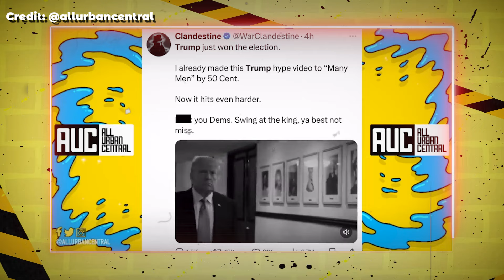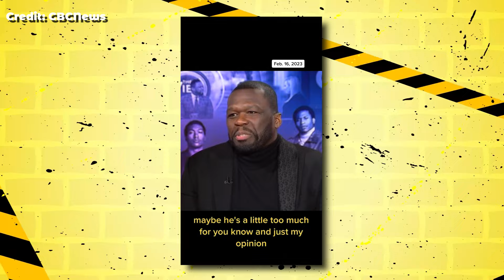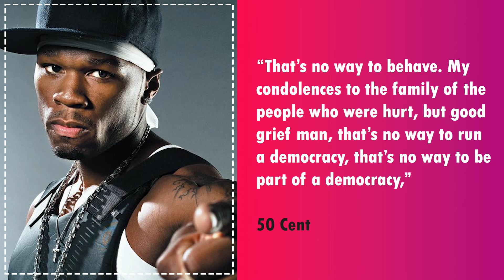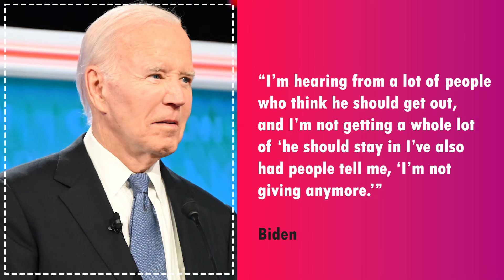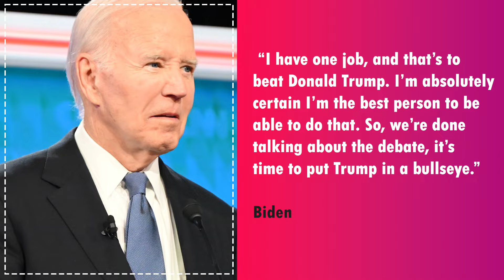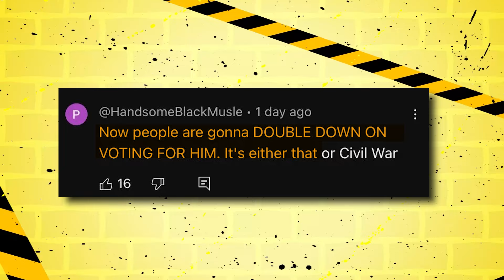5 MINUTES AGO: 50 Cent REACTS To Trump M3rder Attempt | NEW Details??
5 MINUTES AGO: 50 Cent REACTS To Trump M3rder Attempt | NEW Details??
Last night wasn’t the usual evening where Republicans enjoyed their snacks while listening to Trump’s campaign speeches. Instead, it turned out to be shocking and brutally heart-wrenching.